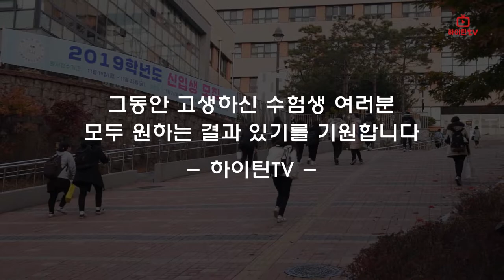[하이틴TV] 2019학년도 대학수학능력시험 현장스케치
2019학년도 대학수학능력시험 현장을
하이틴TV가 함께하였습니다

그동안 고생하신 수험생 여러분
모두 원하는 결과 있기를 기원합니다